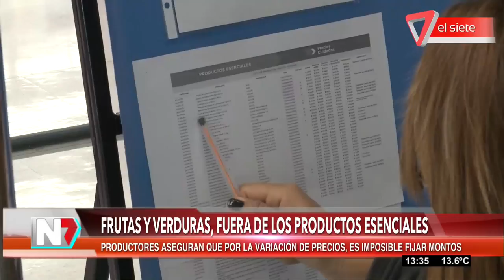Frutas y verduras fuera de los productos esenciales